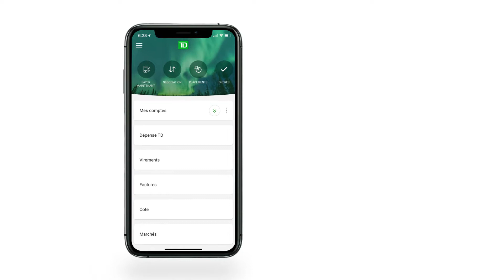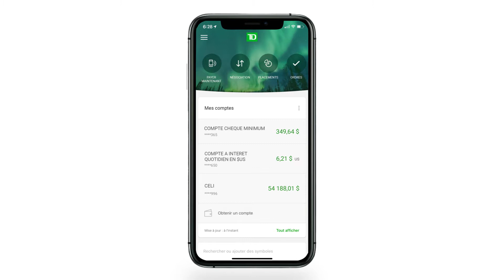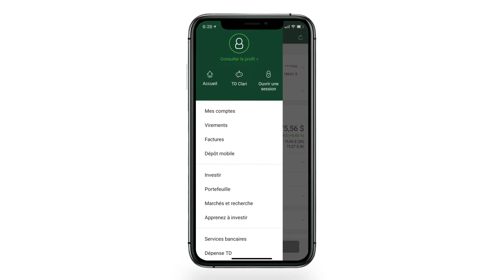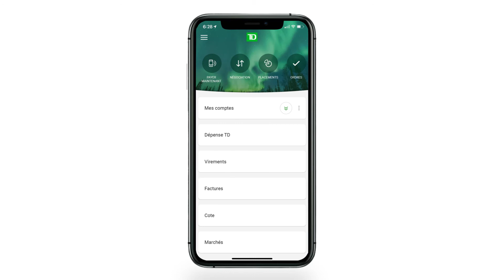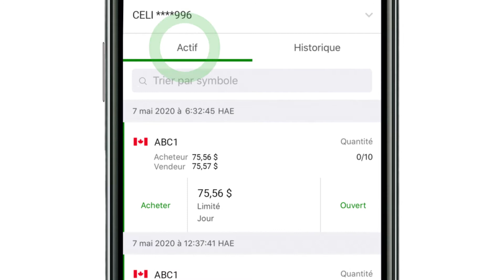Passer un ordre avec l’appli TD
Apprenez à passer un ordre dans l’appli TD en toute simplicité, puis découvrez où examiner et modifier vos ordres. Nous vous montrons comment vous pouvez facilement passer un ordre de n’importe où dans l’application. Une fois que votre ordre est passé, nous vous montrons également comment gérer et modifier vos ordres sur le pouce.